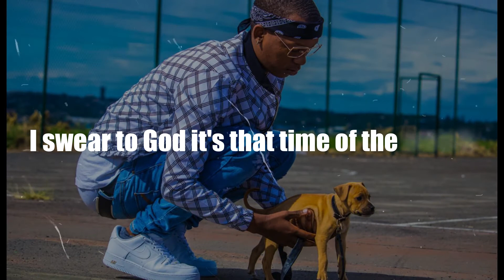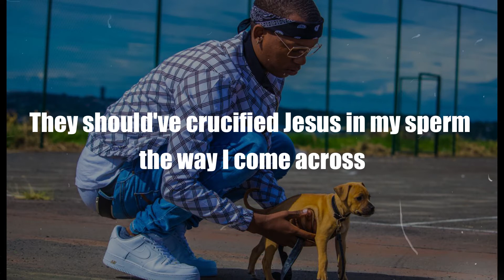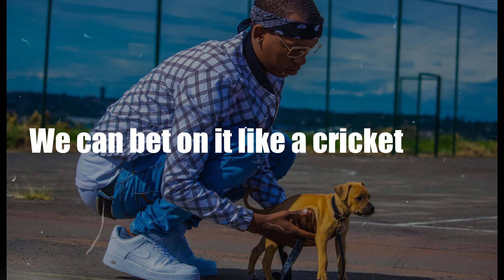Buzz 4 bars (Official lyrics video)